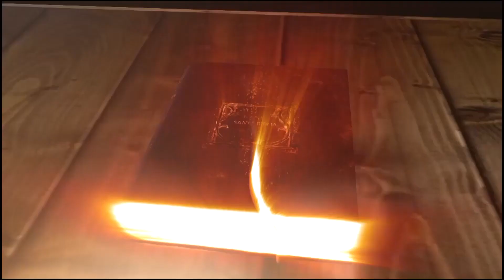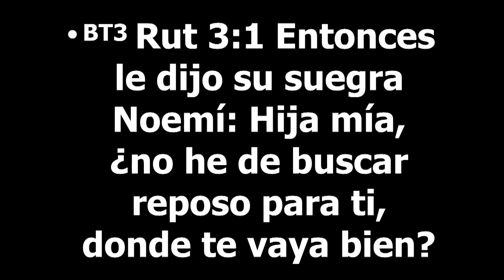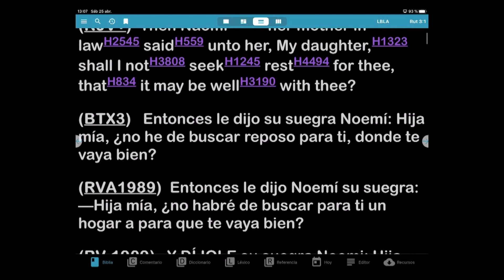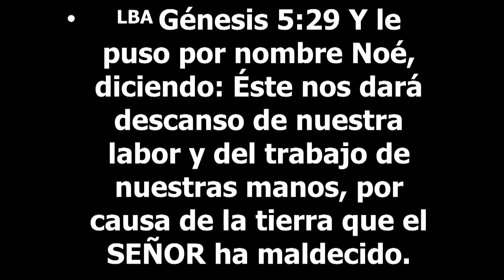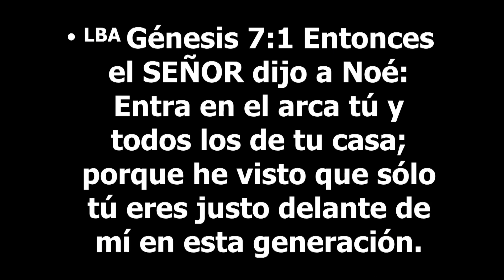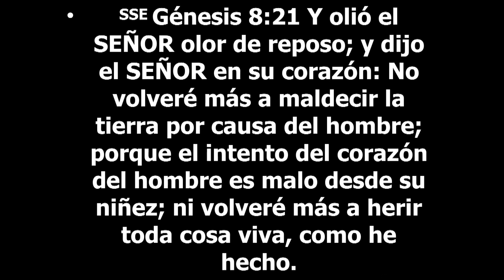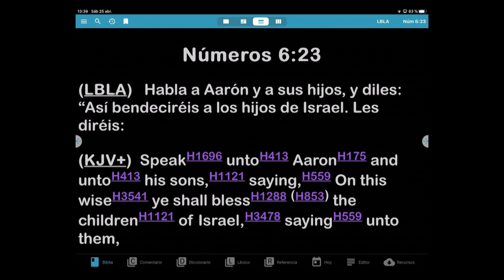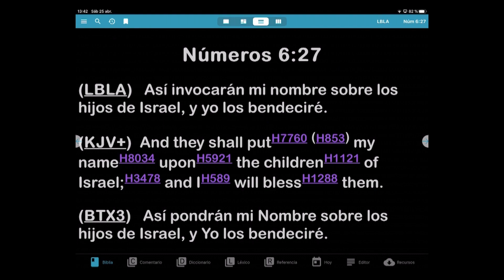El Lugar de Reposo Apóstol Sergio Enríquez Lunes 27 04 2020